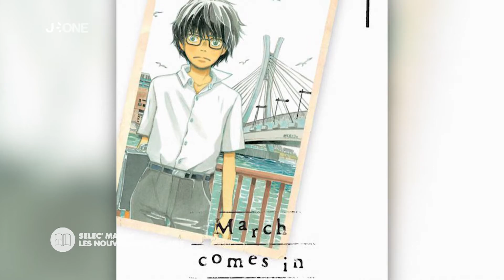[Nyûsu Show] Selec’ Manga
La rédaction vous a préparé une sélection des meilleurs mangas à venir en 2017 afin d’étancher votre soif de lecture et d’animé.